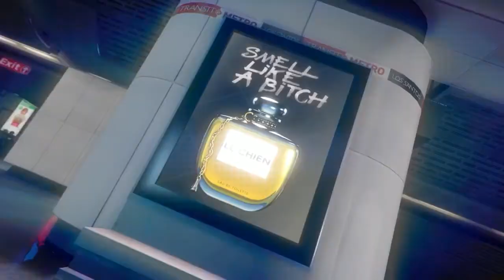GTA ONLINE - R.I.P SWEA & SECA - D3ADSH0T